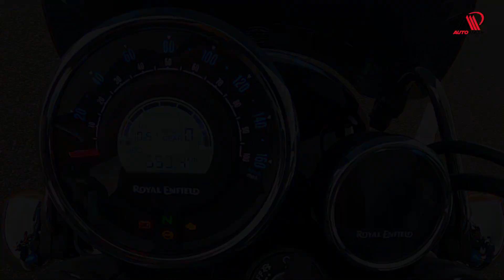METEOR 350 Rear Seat Issue Solved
If back seat of your Meteor seems uncomfortable because of the back rest, just contact Team BIGFOOT
One of the best Team for Automotive Custom works.

@royalenfield , @Custom Royal enfield